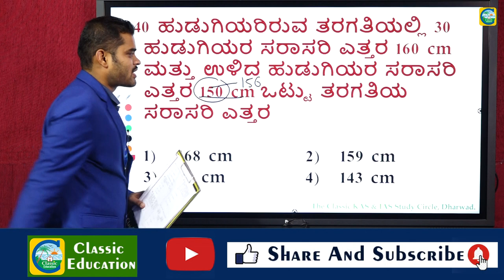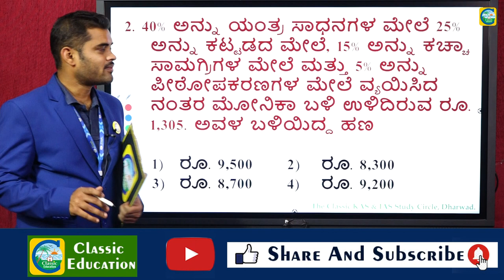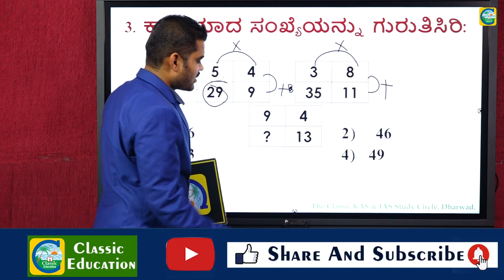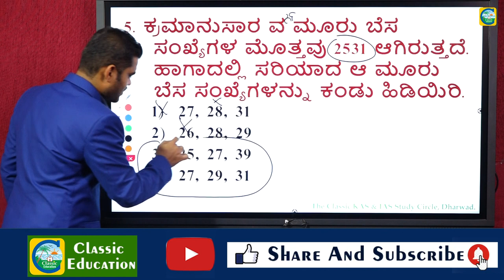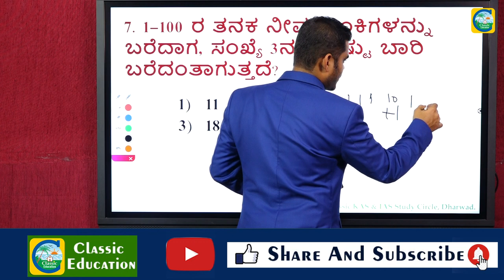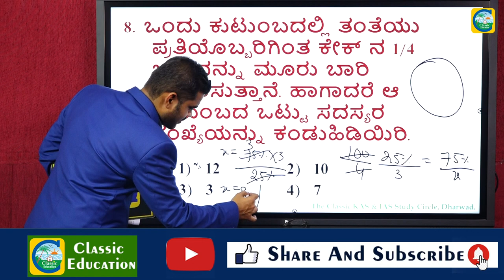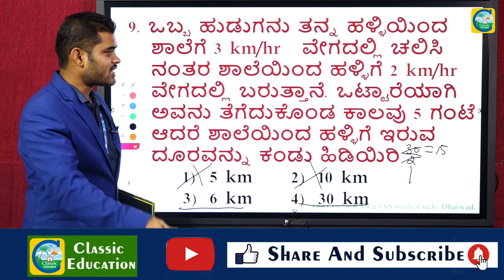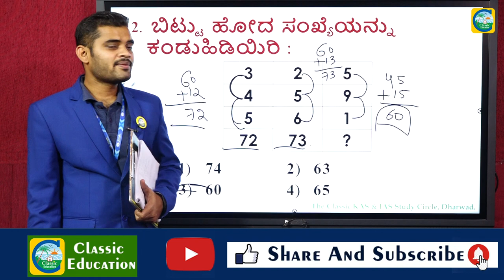05-12-2021||GROUP C||Mental Ability Questions||Detailed Explanation||Classic Education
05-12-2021||GROUP C||Mental Ability Questions||Detailed Explanation||Classic Education